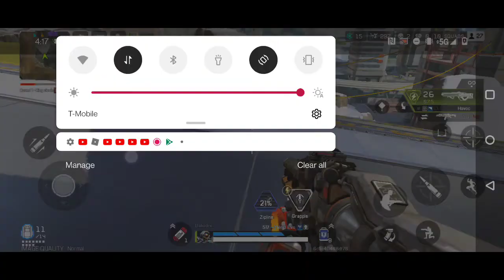Apex legends mobile (me maining Pathfinder)